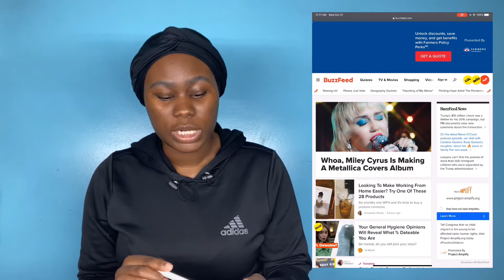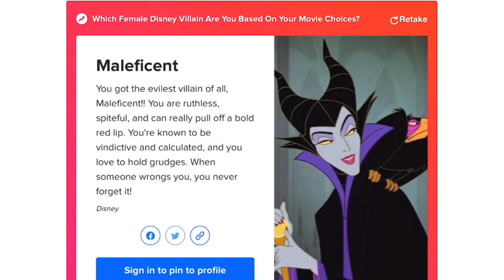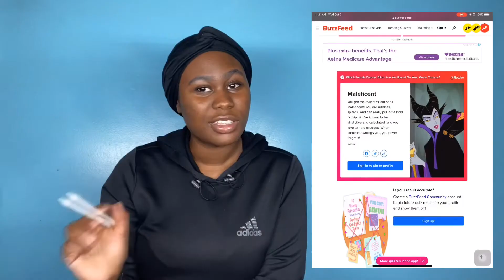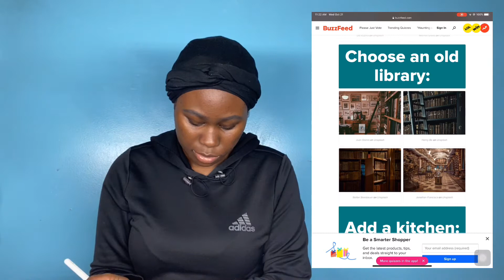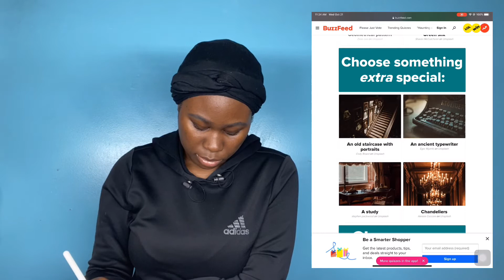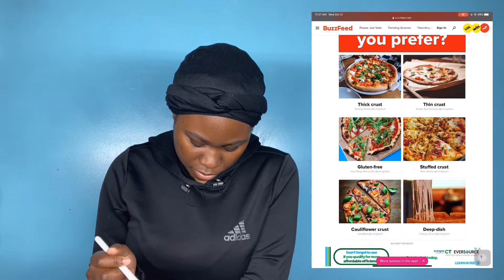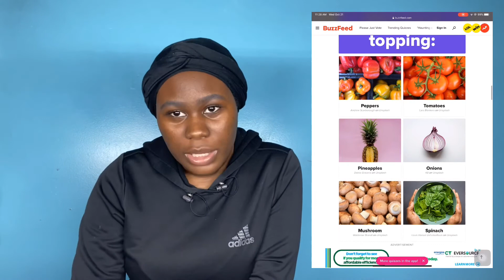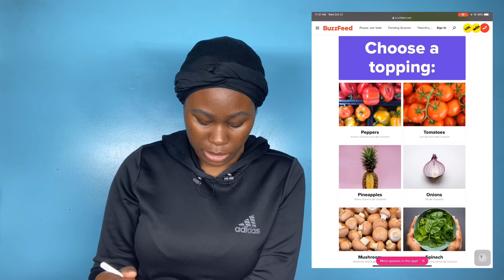MORE QUIZES | Which Disney female villain, original princess and sidekick am I?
Hello, hello, hello. My name is Bahati. I decided to take another buzzfeed quiz today. Today it was Disney themed. I figured out which female villain, princess and sidekick I was.

Last quiz: VSCO, EGIRL or SOFT GIRL